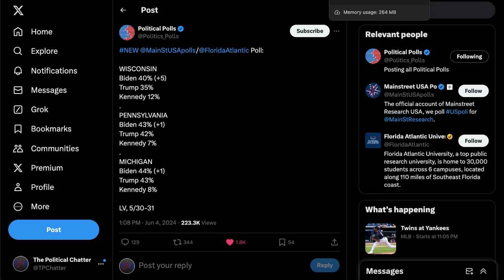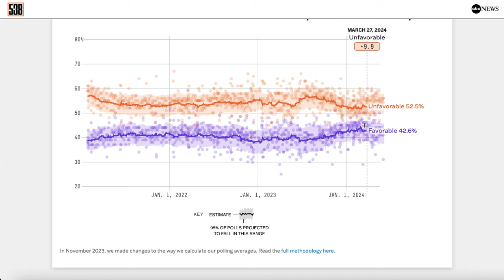Joe Biden SURGES In ASTOUNDING New Polls Following Trump's Criminal Conviction